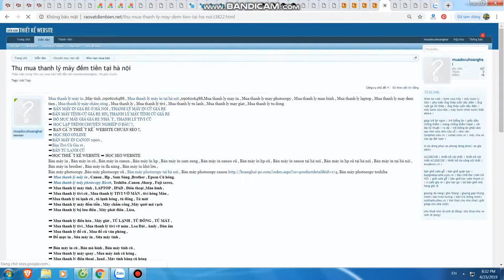Mua thanh lý máy in tại hà nội | Bán máy in cũ tại hà nội | 0906216488